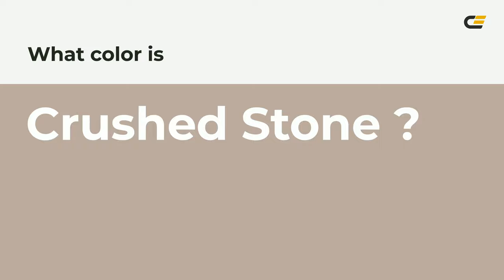Crushed Stone color bcaa9f hex color - Brown color - Cool color bcaa9f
What color is Crushed Stone ? bcaa9f hex color - Brown color - Cool color bcaa9f

Hex bcaa9f Color Code is also known as Crushed Stone color.

Hex bcaa9f Color code in RGB color code model is created after adding 73.73% red color, 66.67% green color and 62.35% blue color.
Hex bcaa9f Color code in CMYK color (process color) code model is generated after subtraction of 0% cyan, 9% magenta, 15% yellow and 26% black.